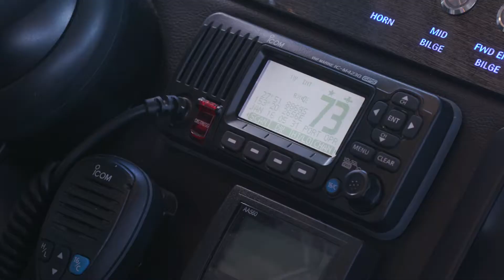Riviera Festival 2017 Seminars - Gary Cook